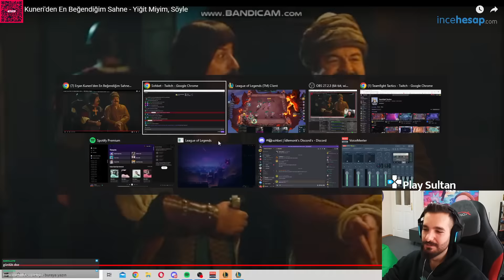RANKEDLARA SON 3 GÜN ! SELAM CANIM İYİ İZLEMELER ! | SET 8 TFT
Yayın Her gün 18:00 - 03:00

00:00 STAGE 1
02:07 STAGE 2
08:51 STAGE 3
16:01 STAGE 4
23:29 STAGE 5
30:18 STAGE 6